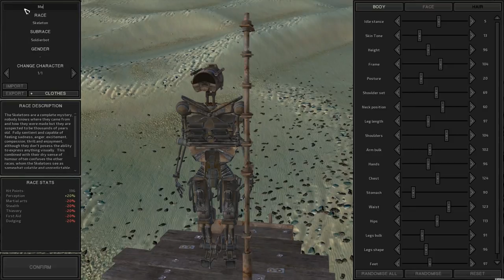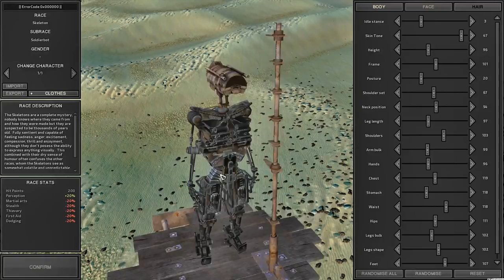POLICE CHASE - Kenshi: Ep. #22 - Nathan's Story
Hello everyone!
A free-roaming squad based RPG. Focusing on open-ended sandbox gameplay features rather than a linear story. Be a trader, a thief, a rebel, a warlord, an adventurer, a farmer, a slave, or just food for the cannibals. Research new equipment and craft new gear. Hope you enjoy:)
Kenshi on Steam:
Previous Videos:
List of Mods (Steam Workshop):
- Advanced Training
- 256 Squad Limit
- Tame Beasties
- Recruit Prisoners
- Copper Drill
- Longer Mercenary Contracts
- Guardpost
- Nice Map (Zones + Zone Names + Roads)
- Dark UI / Minimal UI
- Triple Gate HP
- Farm Correction

Features

- Freeform gameplay in a seamless game world in the largest single-player RPG world since Daggerfall, stretching over 870 square kilometers. The game will never seek to limit you or restrict your personal play style.
- Custom design as many characters as you want and build up a whole squad to fight for you. Characters will grow and become stronger with experience, not just in their stats but their appearance too.

- Original take on the RTS-RPG hybrid genre. No "hero" characters with artificially stronger stats than everybody else- Every character and NPC you meet is potentially an equal, and has a name, a life.

- You are not the chosen one. You're not great and powerful. You don't have more 'hitpoints' than everyone else. You are not the center of the universe, and you are not special. Unless you work for it.

- Variation and possibilities of gameplay. Be good, be evil, be a businessman, be a thief, live in a town, live in the desert, travel alone, travel in hordes, build a fortress, raze a city. Devote yourself to freeing slaves, or maybe end up a slave yourself.

- Dynamic, ever changing world. Support or hinder whoever you wish, or keep to yourself, the world won't stop moving. This is not just a "game", you are living and surviving in a simulated world.

- Get captured by cannibals and eaten alive, or sold off by slavers and forced to work in the mines. These are not scripted events, just a regular part of this chaotic world that ruins your life by chance. Anything can happen, yet anything can be overcome if you have the strength.

- Absolutely no Level-scaling. The world does not level up along with you, and the shops don't change their inventory to only items matching your level. At the start of the game almost everyone will be stronger than you, and survival will always be a struggle. The game won't hold your hand or help you when you're down.

- Realistic medical system that affects gameplay. A character with a wounded leg will limp or crawl and slow the party down, wounded arms means you must use your sword one-handed or not at all. Severe injuries will result in amputees needing robotic limb replacements. Blood loss means you can pass out, and the blood will attract predators. A character’s stats are affected by equipment, encumbrance, blood loss, injuries and starvation.

- Intelligent AI that allows for characters to reason and work towards long-term goals and desires. Squads work together and carry their wounded to safety. Characters can be setup to take care of micromanagement for you and run production in your base.

- Aid or oppose the various factions in the world while striving for the strength and wealth necessary to simply survive in the harsh environment.

- Independently developed with no design influences, or alterations dictated by men in gray suits who have never played a game before in their lives.

- Original game world. There are no fantasy-knock-off cliches. No magic.